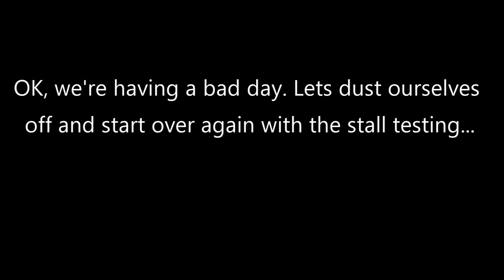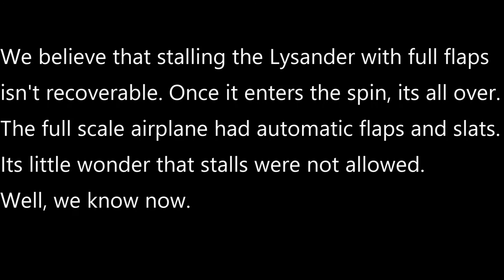Lysander Crash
Crash during stall testing of a Seagull Lysander.